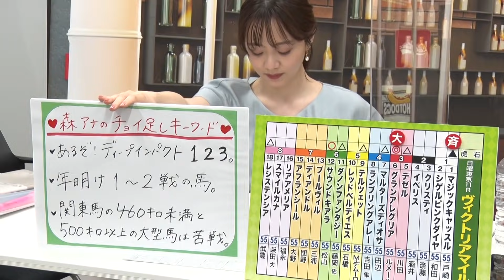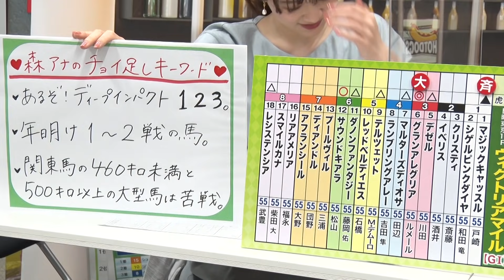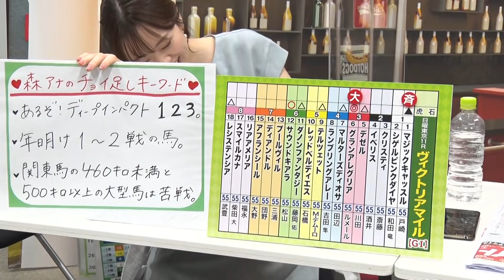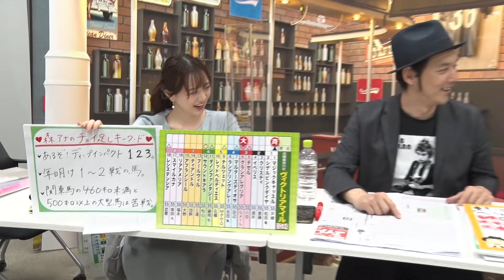【ヴィクトリアM】森香澄アナのチョイ足しキーワード『あるぞ！ディープインパクト1 2 3。』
馬券を買う前に細かいことは気にせずチェック！森アナのチョイ足しキーワード 春のGIで4連続ヒントになってます。

【ヴィクトリアM】GIガチ予想！キャプテン渡辺の『自腹で目指せ100万円！』森香澄＆虎石晃 ➡︎

ウイニング競馬ファミリーのキャプテン渡辺が自腹1万円で100万円の的中を目指す。今回は5月16日（日）に東京競馬場で行われる春の女王決定戦「第16回ヴィクトリアマイル」を大予想。

ここでしか聞けない予想のうんちくや裏話、さらに、森アナからもヒント満載の有力情報をお届け。視聴者のみなさんからの質問にもお答えします！

‹出演者›
キャプテン渡辺
森香澄（テレビ東京アナウンサー）

6週連続GIガチ予想 配信スケジュール▼

第16回ヴィクトリアマイル（GI）
2021年5月16日（日）2回東京8日

枠-馬番 馬名（性齢 騎手）
1-1 マジックキャッスル（牝4 戸崎圭太）
1-2 シゲルピンクダイヤ（牝5 和田竜二）
2-3 クリスティ（牝4 斎藤新）
2-4 イベリス（牝5 酒井学）
3-5 デゼル（牝4 川田将雅）
3-6 グランアレグリア（牝5 C.ルメール）
4-7 マルターズディオサ（牝4 田辺裕信）
4-8 ランブリングアレー（牝5 吉田隼人）
5-9 テルツェット（牝4 M.デムーロ）
5-10 レッドベルディエス（牝5 石橋脩）
6-11 ダノンファンタジー（牝5 藤岡佑介）
6-12 サウンドキアラ（牝6 松山弘平）
7-13 プールヴィル（牝5 三浦皇成）
7-14 ディアンドル（牝5 団野大成）
7-15 アフランシール（牝5 大野拓弥）
8-16 リアアメリア（牝4 福永祐一）
8-17 スマイルカナ（牝4 柴田大知）
8-18 レシステンシア（牝4 武豊）

【ヴィクトリアマイル（GI）優勝馬】
回 年 優勝馬
第15回　2020年 アーモンドアイ
第14回　2019年 ノームコア
第13回　2018年 ジュールポレール
第12回　2017年 アドマイヤリード
第11回　2016年 ストレイトガール
第10回　2015年 ストレイトガール
第9回　  2014年 ヴィルシーナ
第8回　  2013年 ヴィルシーナ
第7回　  2012年 ホエールキャプチャ
第6回　  2011年 アパパネ
第5回　  2010年 ブエナビスタ
第4回　  2009年 ウオッカ
第3回　  2008年 エイジアンウインズ
第2回　  2007年 コイウタ
第1回　  2006年 ダンスインザムード